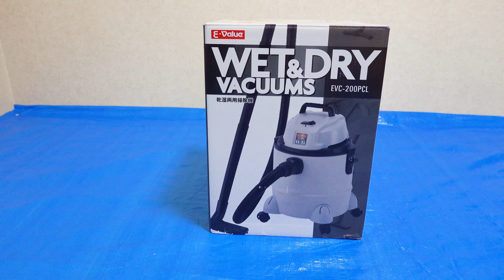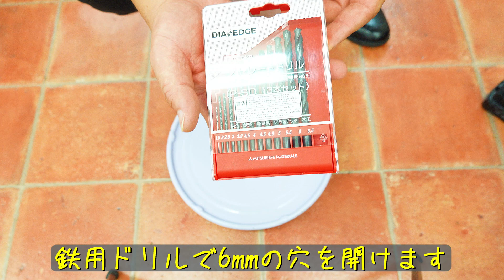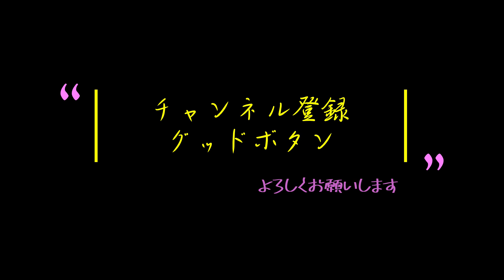世界一簡単にビニール袋を取り付けた自作サイクロン集塵機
DIY界隈で自作されているサイクロン集塵機を作ってみました

【Amazonインフルエンサープログラム】に参加させて頂いております
「のんころ家のAmazon」

「E-Value 乾湿両用掃除機 20L」

「E-Value 乾湿両用掃除機用 カークロウノズル」

「自作サイクロン 集塵機 SkyLife 塵セパレーターコマンダー」

「サイクロン 集塵機用 SkyLife フレキシブルホース」

「三菱 鉄工用 最高級ハイスドリルセット 13本組」

「防刃手袋 レベル5の耐切断性」

「Anesty GG-01 グルーガン」

【ブログ】
のんころ家のわんわんと人々

【X】
の～んびりころころ（@no_n_koro）

目次
00:00 オープニング
01:01 サイクロンの部分を製作
07:26 主人機のみでゴミを吸わせてみます
08:15 サイクロン本体と集塵機の取り付け
08:51 ビニール袋を取り付けたい理由
11:14 ビニール袋が取り付けられなかった理由（憶測）
12:45 【世界一簡単なビニール袋を取り付ける方法】
13:22 自作サイクロン集塵機にゴミを吸わせてみます
17:30 静電気防止

【撮影機材】
カメラ　：SONY RX100M7
　　　　：Osmo Action
　　　　：iPhone13Pro
三脚　　：SONY リモコン三脚 VCT-VPR1

PowerDirector 365